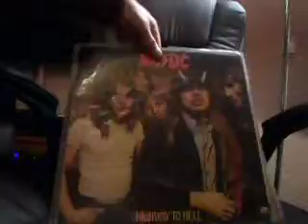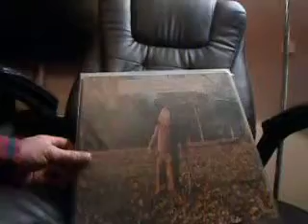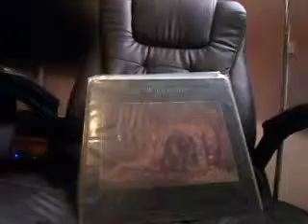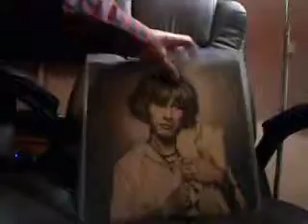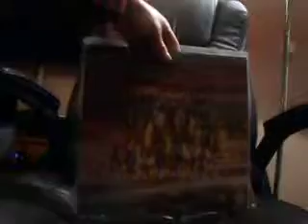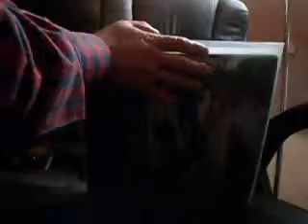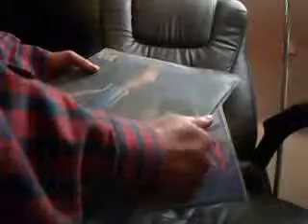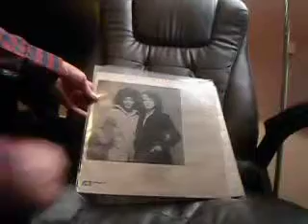Part 19 - My Record Collection 70S Rock etc A-B Marc Bolan Vinyl.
Done most of my 60s stuff .Now the 1st part of my 70s stuff mostly Rock but bits and pieces of other stuff - have a watch you should get the idea of what this section is - cheers !